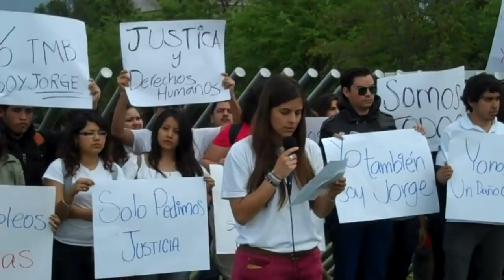Exigen alumnos del @TecdeMty justicia para Javier y Jorge; llaman a la acción estudiantil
El jueves 15 de Marzo, cuatro días antes del segundo aniversario luctuoso de Javier Arredondo y Jorge Mercado, la Asamblea Estudiantil Tec realizó una manifestación para exigir el esclarecimiento del asesinato de sus compañeros del Tec de Monterrey, ejecutados el 19 de Marzo de 2010 presuntamente por militares. Recordaron la Recomendación 45/2010 de la CNDH en la que se confirma que los miembros castrenses manipularon la escena del crimen, les sembraron armas, y robaron evidencia. También hicieron un llamado a todo el estudiantado a salir de su comodidad y participar activamente en los asuntos de la comunidad. Invitaron a participar en los colectivos de estudiantes Asamblea Estudiantil UANL y Asamblea Estudiantil Tec.